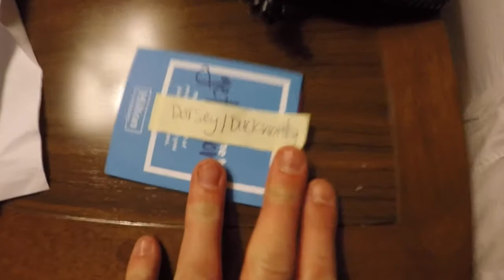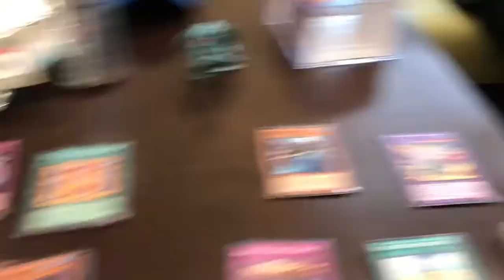Last SEC championship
going through my premeet the day before I compete in my last sec championship